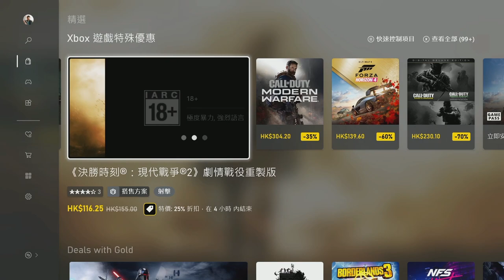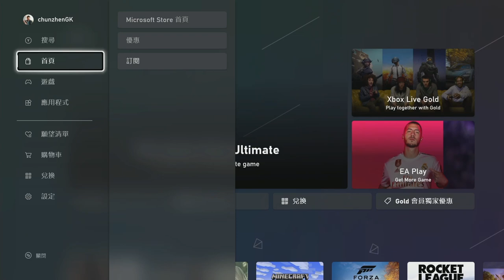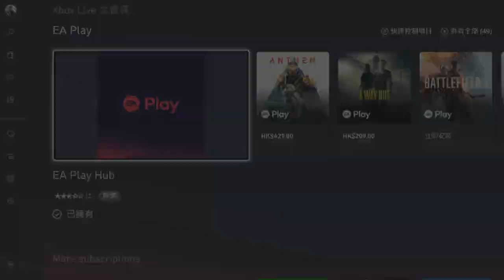*全新* XBOX商店界面現已推出｜XBOX SERIES X/S 今日開放預購